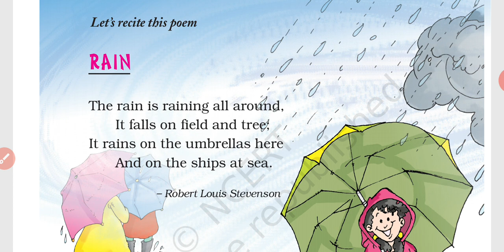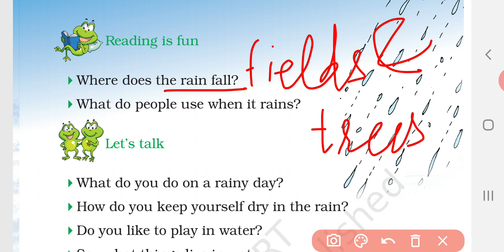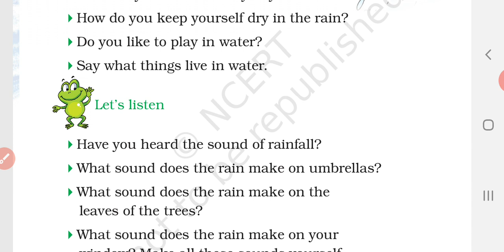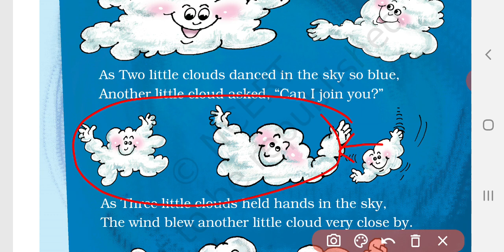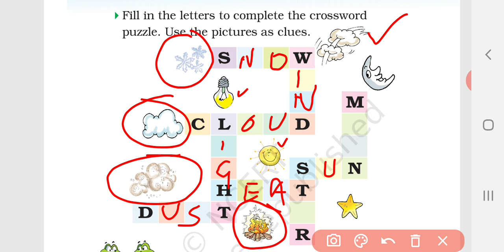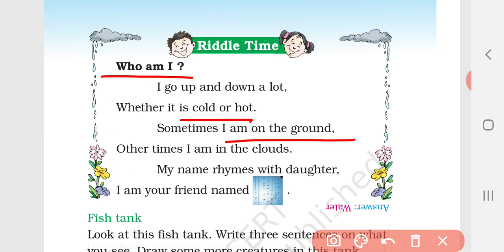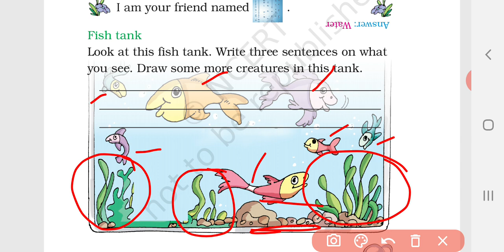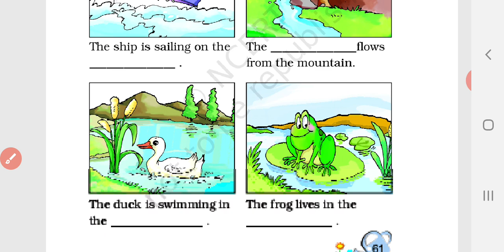Rain - poem class 2nd Ncert (Merigold) with full back exercise explanation